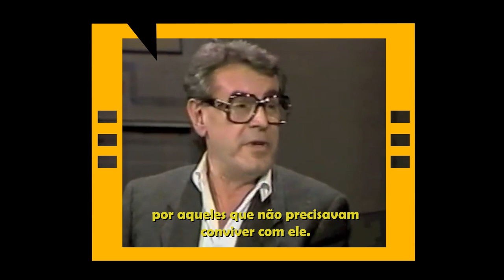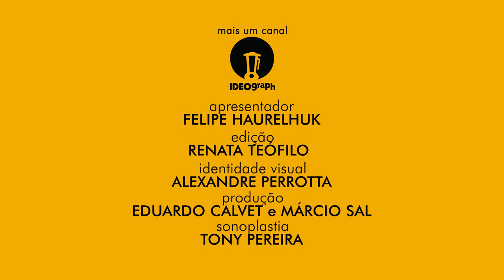AMADEUS (1984) - ANÁLISE MEU TIO CINÉFILO #165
O produtor Saul Zaentz e o diretor Milos Forman voltam a estabelecer uma parceria de sucesso quase uma década após o Oscar de melhor filme por "Um Estranho No Ninho" (1975). Desta vez, o projeto envolveu a adaptação de uma peça de teatro inglesa já premiada nos palcos da Broadway: "Amadeus". Baseado na biografia do músico austríaco Wolfgang Amadeus Mozart, o filme contou com generosos recursos em prol de uma recriação visual e técnica impecável. Cenografia, figurinos, fotografia e maquiagem revelam-se elementos de elevado apuro e bom gosto, coroados por interpretações notáveis do elenco masculino. F. Murray Abraham vive Antonio Salieri, um músico contemporâneo a Mozart que ao mesmo tempo admira e inveja o jovem, mas jamais consegue atingir o mesmo nível de genialidade. Por isso, sabota suas tentativas de ascensão e ainda busca apropriar-se de parte das obras para benefício próprio. A narrativa inicia-se com seu relato já ao final da vida, internado em um decadente hospital psiquiátrico, resgatando os acontecimentos através de um extenso flashback. O personagem-título foi interpretado por Tom Hulce, que despontara na comédia "Clube Dos Cafajestes" (1978) mas tem neste filme o primeiro grande trabalho da carreira. Hulce e Murray intercalam brilhantemente a linha narrativa principal, e foram indicados na mesma categoria do Oscar: melhor ator protagonista. Para completar o elenco, Elizabeth Berridge interpreta Constanze, esposa de Mozart que teve parte de sua trajetória resumida no corte original. As cenas foram posteriormente recuperadas para o lançamento da obra em DVD, no ano de 2002, conhecida como a "versão do diretor". Ainda que possa ter algumas incorreções históricas, esta é uma das maiores e mais importantes cinebiografias de toda a história do cinema, reconhecida com justiça pela Academia em 8 categorias no Oscar 1984. Imperdível!

SESSÃO #165 - AMADEUS.

Título Original: Amadeus.
País de origem: Estados Unidos/França/Tchecoslováquia/Itália.
Duração: 160 minutos.
Data de estreia: 6 de Setembro de 1984.
Direção: Milos Forman.
Roteiro: Peter Shaffer.
Elenco principal: F. Murray Abraham, Tom Hulce, Elizabeth Berridge, Roy Dotrice, Jeffrey Jones.

Total de indicações: 11 (8 Oscars).

Melhor Filme – Saul Zaentz (produtor). VENCEDOR.
Melhor Direção - Milos Forman. VENCEDOR.
Melhor Ator - F. Murray Abraham. VENCEDOR.
Melhor Ator - Tom Hulce.
Melhor Roteiro Adaptado - Peter Shaffer. VENCEDOR.
Melhor Fotografia - Miroslav Ondricek.
Melhor Montagem - Nena Danevic, Michael Chandler.
Melhor Direção De Arte - Patrizia Von Brandenstein (direção de arte); Karel Cerny (decoração de set). VENCEDOR.
Melhor Figurino - Theodor Pistek. VENCEDOR.
Melhor Maquiagem - Paul LeBlanc, Dick Smith. VENCEDOR.
Melhor Som - Mark Berger, Tom Scott, Todd Boekelheide, Chris Newman. VENCEDOR.

Trilha sonora: Wolfgang Amadeus Mozart.

"Amadeus" é uma produção AMLF e The Saul Zaentz Company, distribuída comercialmente no Brasil pela Warner Bros.